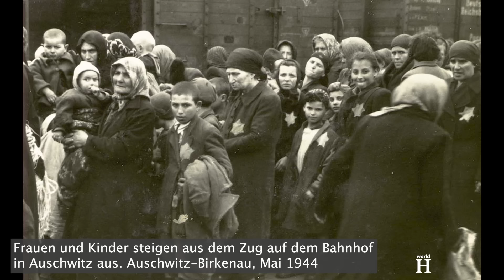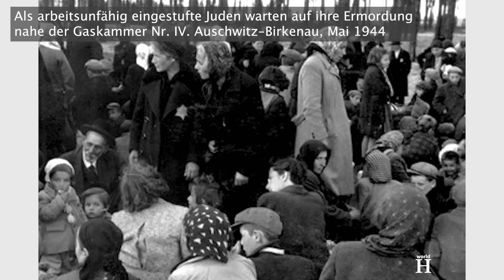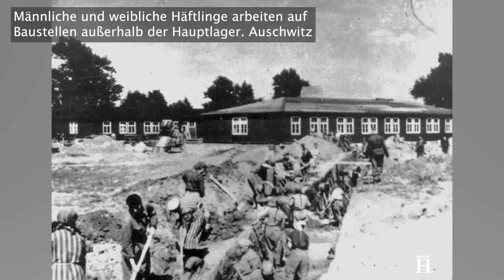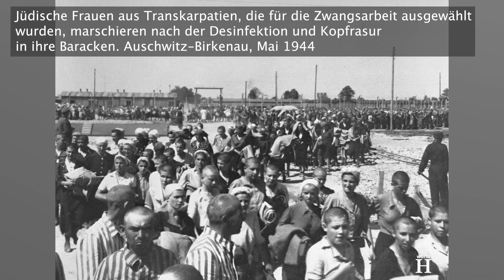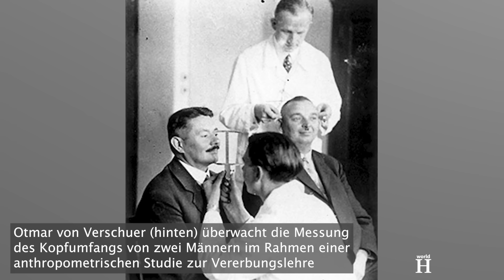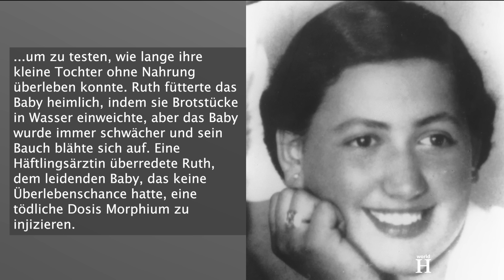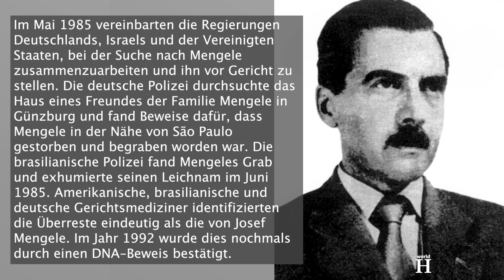Nazi-Todesengel & seine schrecklichen Menschenversuche an Auschwitz-Insassen - Josef Mengele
...Der Holocaust-Überlebende Alex Dekel berichtete, dass er Zeuge von zwei Operationen wurde, bei denen Mengele einem Opfer das Herz, einem anderen den Magen ohne Narkose entfernt hatte. Yitzhak Ganon, ein jüdischer Auschwitz-Überlebender aus Nordgriechenland, der im Alter von 20 Jahren nach Auschwitz deportiert wurde, berichtete 2009, wie ihm Mengele ohne Betäubung eine Niere entfernt hatte, und er sofort danach gezwungen wurde, ohne Schmerzmittel zur Arbeit zurückzukehren.
Mengele suchte sich auch schwangere Frauen, an denen er Experimente durchführte, bevor er viele von ihnen in die Gaskammern schickte.
Die tschechische Holocaust-Überlebende Ruth Elias war schwanger, als sie aus dem Ghetto Theresienstadt nach Auschwitz verlegt wurde. Sie erinnerte sich später:
"Ich brachte ein wunderschönes, großes, blondes Mädchen zur Welt, aber Mengele ordnete an, mir die Brust abzubinden, um "herauszufinden, wie lange ein Baby ohne Nahrung überleben kann".  Nachdem Ruth Elias ihr Baby mehrere Tage lang hatte leiden sehen, gab ihr eine tschechische Ärztin eine Spritze mit einer Überdosis Morphium, um die Qualen des Kindes zu beenden.
Eine andere Auschwitz-Überlebende, Dr. Olga Lengyel, erinnerte sich daran, wie Mengele die Geburt eines Kindes erst mit größter Sorgfalt überwachte, Mutter und Kind jedoch keine Stunde später in die Gaskammer schickte.
Bei einer anderen Gelegenheit riss Mengele einen Säugling aus dem Leib der Mutter. Er hatte die Geburt von Zwillingen erwartet. Weil es "nur" ein Einzelkind war, warf  er es einfach in einen Ofen.
Im Januar 1945, als die Rote Armee nach Westpolen vorrückte, floh Mengele mit dem restlichen SS-Lagerpersonal aus Auschwitz. Die nächsten Monate verbrachte er im Konzentrationslager Groß-Rosen in Niederschlesien und dessen Außenlagern. In den letzten Kriegstagen zog er sich eine deutsche Armeeuniform an und schloss sich einer Militäreinheit an, die sich nach Kriegsende den US-Streitkräften ergab.
Als deutscher Offizier getarnt, geriet Mengele in amerikanische Kriegsgefangenschaft. Die US-Armee ließ ihn Anfang August 1945 jedoch frei, ohne zu wissen, dass Mengeles Name bereits auf einer Liste gesuchter Kriegsverbrecher stand.
Von Ende 1945 bis Frühjahr 1949 arbeitete Mengele unter falschem Namen als Landarbeiter in der Nähe von Rosenheim und konnte von dort aus Kontakt zu seiner Familie halten. Als US-Ermittler für Kriegsverbrechen von Mengeles Gräueltaten in Auschwitz erfuhren, versuchten sie, ihn zu finden und zu verhaften. Von Mengeles Familie belogen, kamen die Ermittler zu dem Schluss, dass Mengele tot sei. Mengele erkannte jedoch, dass er als gesuchter Kriegsverbrecher in Deutschland nicht sicher war. Mit finanzieller Unterstützung seiner reichen Familie wanderte Mengele im Juli 1949 unter einem anderen falschen Namen nach Argentinien aus.
Bis 1956 hatte er sich in Argentinien gut eingelebt und fühlte sich so sicher, dass er als José Mengele die argentinische Staatsbürgerschaft erwarb. 1959 erfuhr er jedoch, dass westdeutsche Staatsanwälte von seinem Aufenthalt in Argentinien wussten und seine Verhaftung anstrebten. Mengele wanderte nach Paraguay aus und nahm die dortige Staatsbürgerschaft an. Im Mai 1960 entführten israelische Geheimdienstagenten Adolf Eichmann in Argentinien und brachten ihn nach Israel, wo er vor Gericht gestellt wurde. In der richtigen Annahme, dass die Israelis auch nach ihm suchten, floh Mengele aus Paraguay. Mit Unterstützung seiner Familie in Deutschland verbrachte er den Rest seines Lebens unter falschem Namen in der Nähe von São Paulo in Brasilien.
Als sein Sohn Rolf ihn dort 1977 besuchte, fand er einen "reuelosen Nazi" vor, der behauptete, er habe nie jemandem persönlich etwas zuleide getan und nur seine Pflichten als Offizier erfüllt.
Am 7. Februar 1979 erlitt Mengele, damals 67 Jahre alt, einen Schlaganfall und ertrank beim Schwimmen in einem Ferienort bei Bertioga in Brasilien. Er wurde in einem Vorort von São Paulo unter dem Decknamen "Wolfgang Gerhard" beigesetzt.
Mengele, der bekannteste Nazi-Arzt und eine der berüchtigtsten Vertreter des Holocaust, entkam so 34 Jahre lang der Verhaftung und wurde nie vor Gericht gestellt.